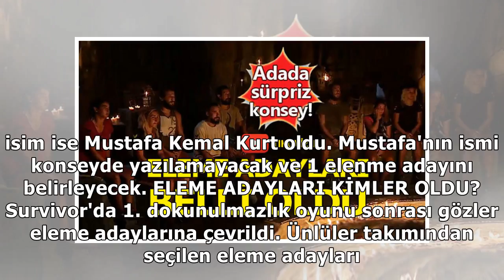Survivor'da dokunulmazlığı kim kazandı? İşte bu haftanın eleme adayları...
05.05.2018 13:23 | Son Güncelleme:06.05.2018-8:31 Survivor'da dün akşam 63. bm ekrana geldi ve heyec...